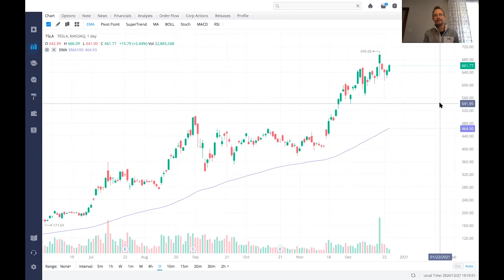Tesla Stock Analysis and Upcoming Price Action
You can find me on various social media platforms where I will be posting more stock information about trending stocks and what my analyses has to say about them.

This video contains an in depth fundamental and technical analysis of the Tesla stock price for the week of December 28th through December 31st 2020.  Tesla has been a strong fundamental play and continues to gain strength with all of its infrastructure developments and continual technical advancements as a technology company in areas like robotics, energy, transportation as a service, automotive, and artificial intelligence.  As a technical play, Tesla has been on a long-time bull run with very little sign of slowing down.  There could be some consolidation in its future before surging upwards again due to market uncertainty.  Positive news from earnings and well-timed development benchmarks will support continued upward momentum in the months to come.

This video is for entertainment purposes only and anyone interested in trading in the stock market should perform their own due diligence and consult their financial advisor prior to making any financial decisions.